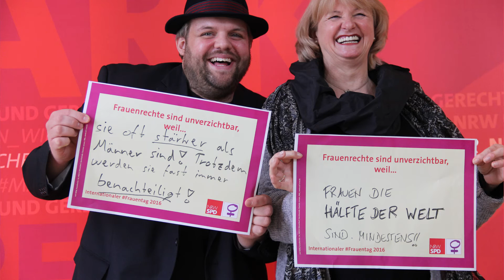Weltfrauentag 2016 - weil Frauenrechte unverzichtbar sind!